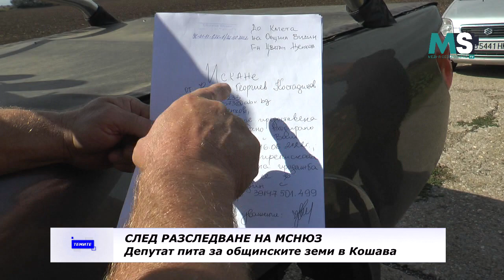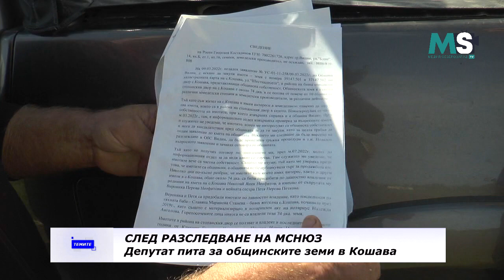MSNEWS: Депутатът Любен Иванов по актуални теми в студиото на МСНЮЗ